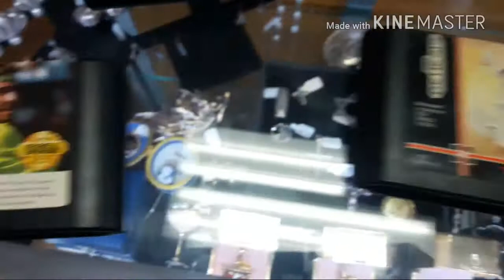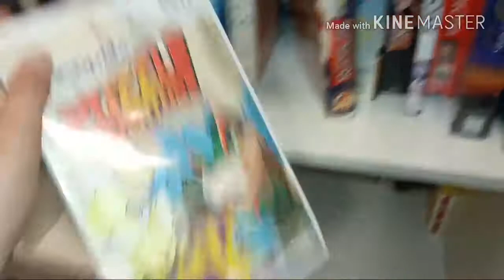VideoGame Hunting Ep. 8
I went game hunting and found a couple great games.